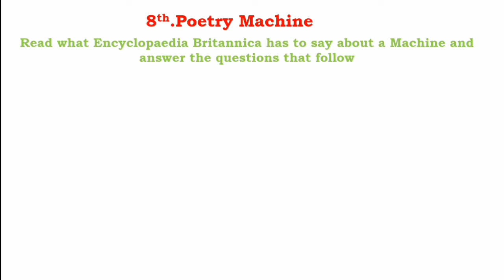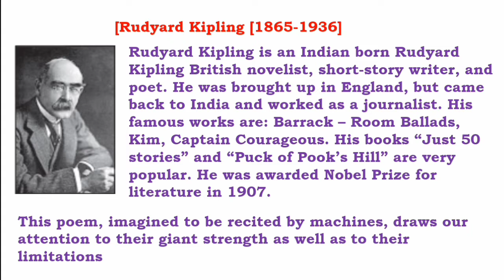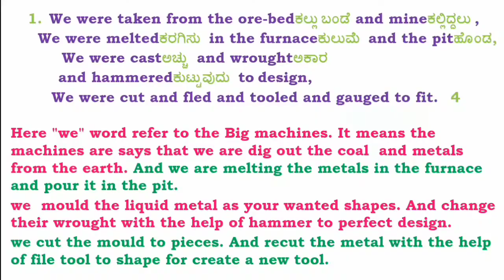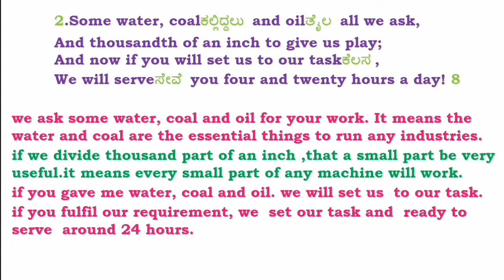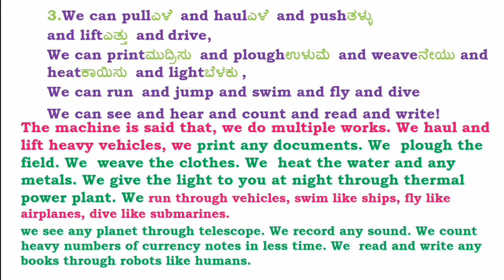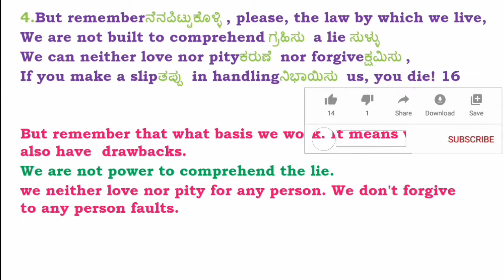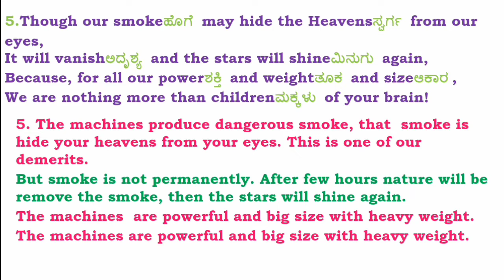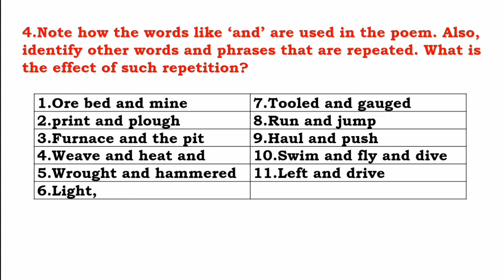8th Poem Machine Question Answer Summary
8th Poem Machine Question Answer Summary

8th all English lessons